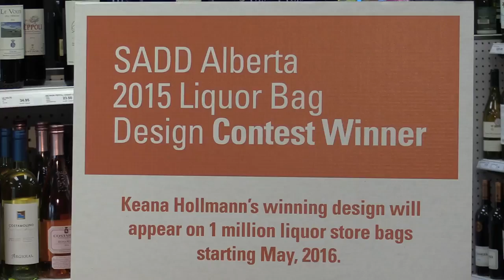Liquor Bag Campaign